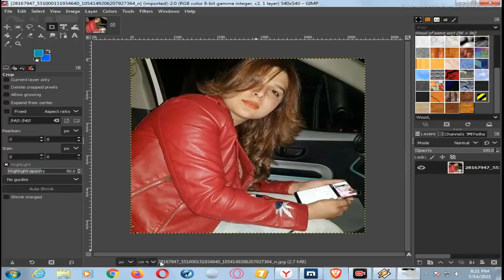How To Joint Picture Editing Background in Photoshop cc , Photo Shop PW Part 1